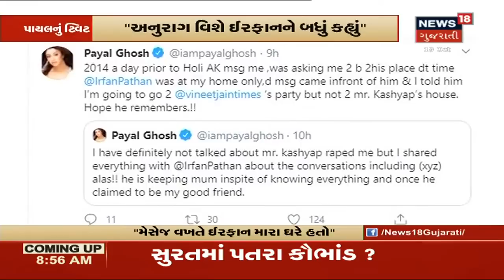Banaskantha: સગા ફોઈના દીકરાએ દુષ્કર્મ ગુજારી બહેનની કરી હત્યા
Banaskantha માં ગુમ થયેલી બાળકીની લાશ મળી આવતા આરોપીની તપાસ શરુ કરવામાં આવી હતી જેમાં સગીરાના સગા ફોઈનો દીકરો જ બળાત્કાર અને હત્યાના કેસમાં સંડોવાયેલું સામે આવતા પરિવારજનોએ તેને ફાંસી થાય તેવી વિનંતી કરી.